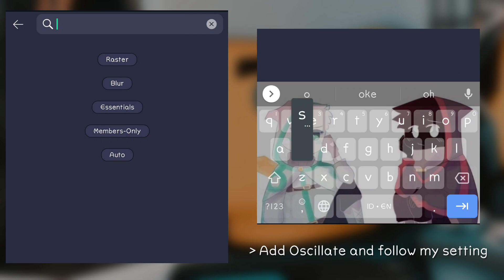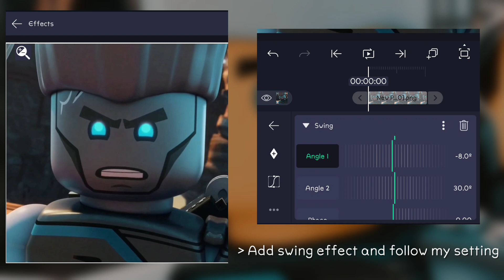EASY SHAKE | Alight Motion Tutorial #1